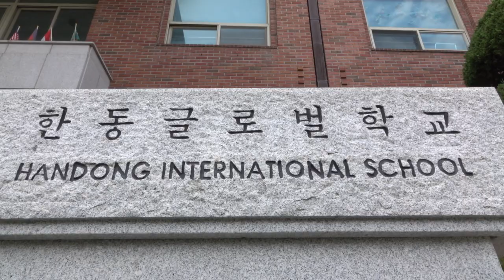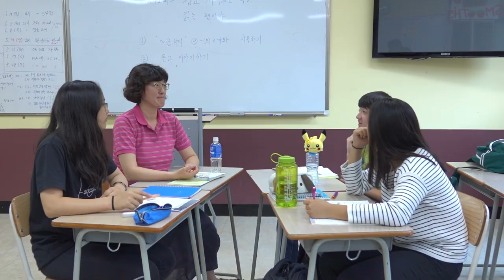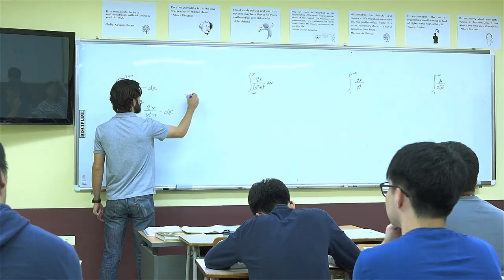Handong International School Promotional Video (2017)